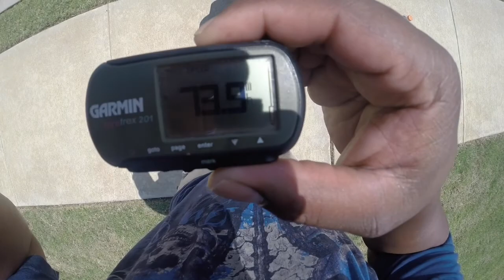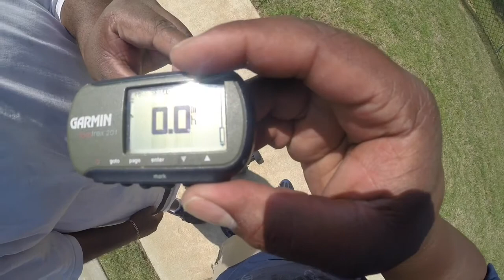EPISODE #57 JEFF'S REYLUNA 70 MPH CHALLENGE ATTEMPTS